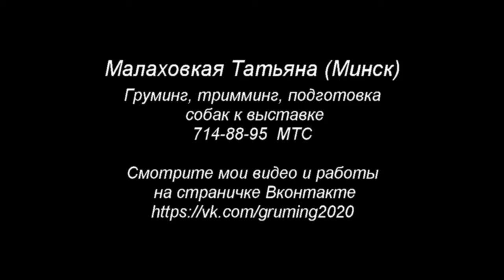Роллинг. Стрижка собак. Минск, 7148895 мтс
Роллинг от Малаховской Татьяны.
Грумер международного класса, предлагаю услуги по триммингу и подготовке шнауцеров и терьеров к выставкам, а также пэт-стрижке декоративных пород собак, экспресс-линьке линяющих пород. За более чем 20-летний опыт собаки, подготовленные мной, становились призерами Чемпионатов Мира и Европы, победителями международных выставок, Чемпионами многих стран (Россия, Беларусь, Украина, Молдова, Латвия, Литва).
* Тримминг шнауцеров и терьеров.
* Косметическая стрижка.
* Подготовка к выставке шнауцеров и терьеров.
* Экспресс линька линяющих пород собак.
* Пэт-стрижки декоративных пород собак.
* Вычесывание колтунов, мытье, сушка.
* Подстригание когтей.
* Чистка зубов от зубного камня без наркоза.
* Чистка и выщипывание шерсти из ушей.
* Клеймление щенков.

 Стоимость моей работы 35 руб. в час:
- йорки, ши тцу и собаки мелких декоративных пород от 30 руб. (мытье, сушка, вычесывание колтунов за дополнительную плату);
- тримминг мелких пород (цвергшнуцеры, вэсты, скотчи, фокстерьеры) от 50 руб.
- тримминг средних пород (миттельшнауцер) от 80 руб.
- тримминг ризеншнауцеров от 100 руб.
- чистка зубов 35 руб.

Использую качественные и всегда продезинфицированные инструменты и оборудование. Красивое и ухоженное животное -это прежде всего имидж его владельца!!!

На страницах группы фото только моих работ и видео, сделанные лично мной.

Работаю в Минске, в районе Чижовка-Арена по предварительной записи. Возможен выезд на дом.

За что мы любим собак?
Чем тримминг лучше стрижки собаки?

Груминг цвергшнауцера от Малаховской Татьяны.mp4
Как подстричь когти собаке.mp4

Мои статьи:
Машинка для стрижки, какую модель выбрать? Отличие машинок для стрижки животных от машинок для людей.
Выбор пород собак для себя. Какую породу собаки выбрать? Какая собака для меня лучше?

Малаховская (Утенева) Татьяна Минск
УНП СВ0585295